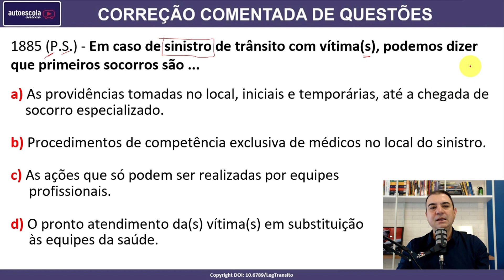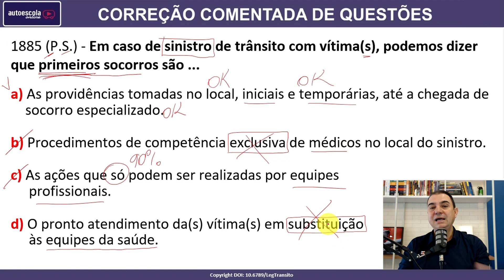Em caso de sinistro de trânsito com vítima(s), podemos dizer que primeiros socorros são... #1885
1885 (P.S.) - Em caso de sinistro de trânsito com vítima(s), podemos dizer que primeiros socorros são ...

a)  as providências tomadas no local, iniciais e temporárias, até a chegada de socorro especializado.
b)  procedimentos de competência exclusiva de médicos no local do sinistro.
c)  as ações que só podem ser realizadas por equipes profissionais.
d) o pronto atendimento da(s) vítima(s) em substituição às equipes da saúde.

SIMULADOS ATUALIZADOS